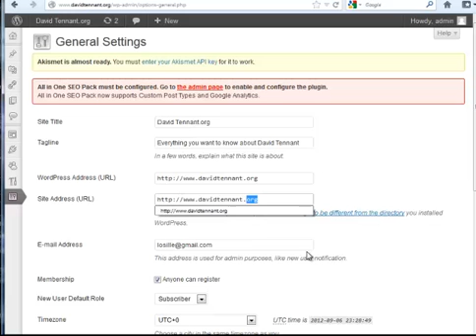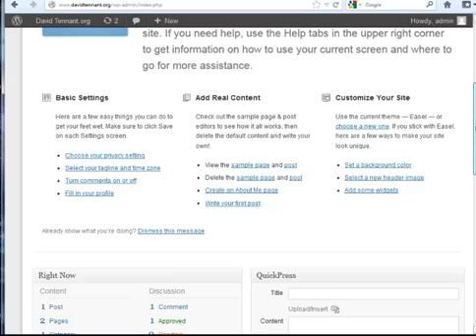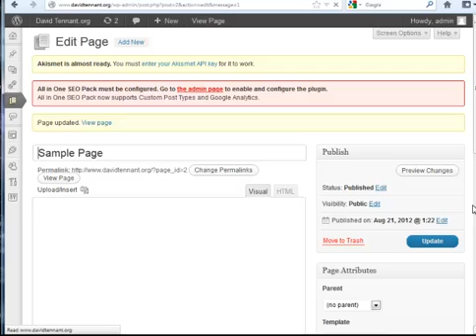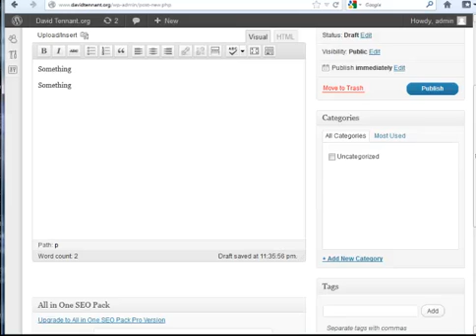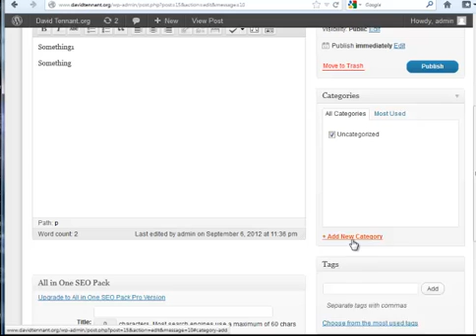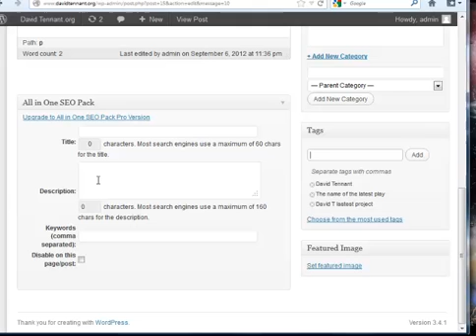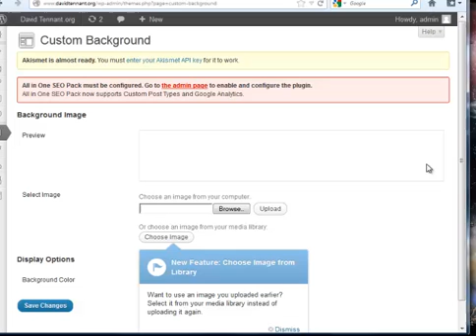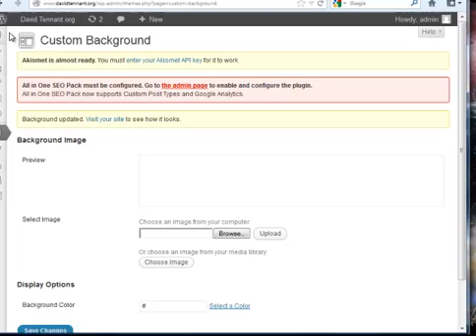Setting Up WordPress Blog at DavidTennant.org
Notations are being added and the ones you need to keep track of will be posted in the description if you would like to copy them.
This will take you through your blog start up and hit on some of the most important parts you need to learn. David Tennant.org
Page = An article or explanation that doesn't change at all or very often. BUT THEY CAN BE CHANGED. These can be public or private.
You can add as many pages as you like but most themes will only show a few at the top.
Post =  The are the equivalent of the pages in a magazine. The articles you are adding to your website on a regular basis. The last post usually shows up first and the links are listed in the side bar.
They can be private or public.